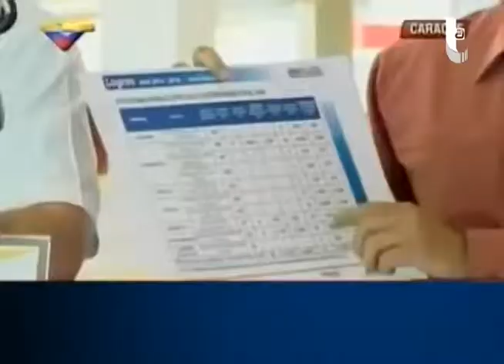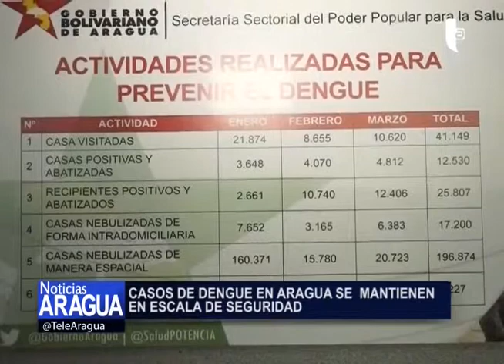Autoridades gubernamentales listas para el inicio del Operativo de Semana Santa 10-04-2014